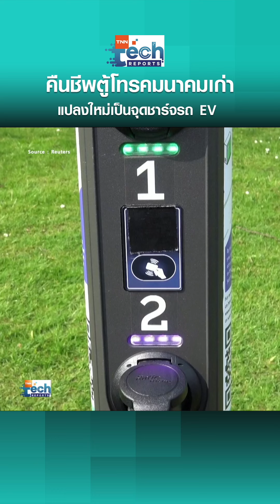chanel7096#สกอตแลนด์ตู้ชาร์จแบตเตอรี่ ทุกคน techinv ทุกคน reels trending all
@sc chanel7096#สกอตแลนด์ตู้ชาร์จแบตเตอรี่